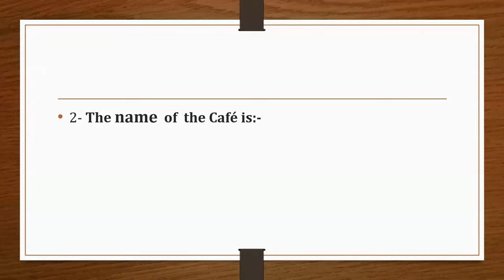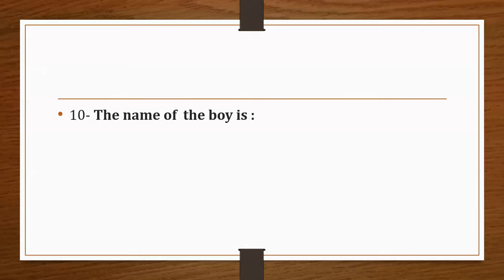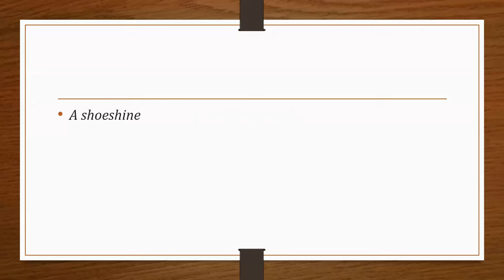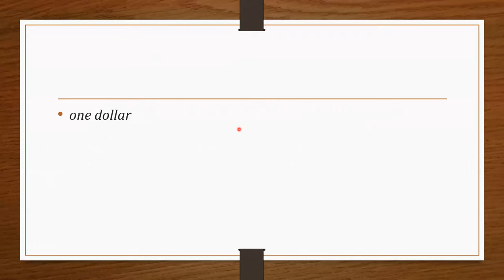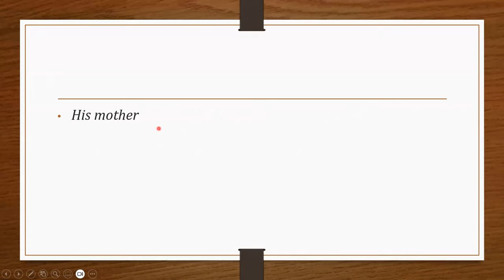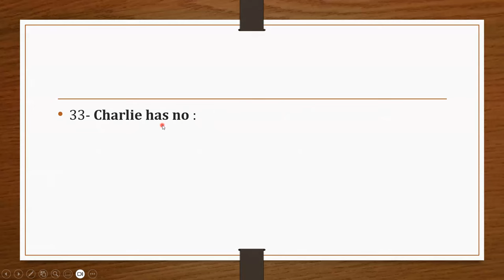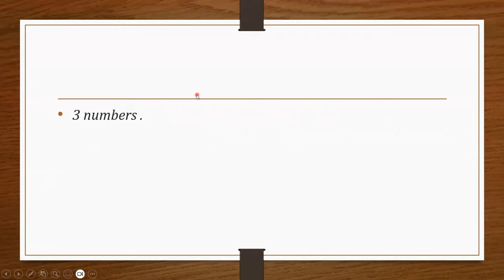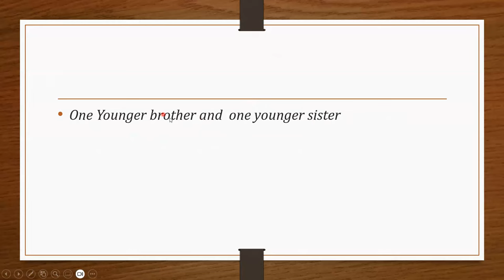-Lucky number-Grade 6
sudsn#السادس English#السادس السودان#السادس
الصف السادس#السادس
lucky number#السادس